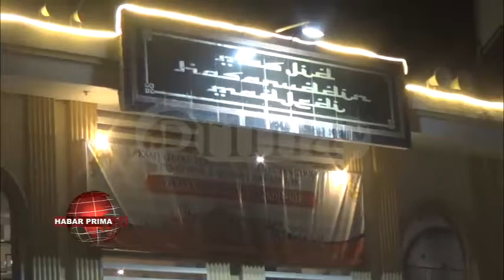KUNCI KEBAHAGIAAN SASAURANG DALAM HIDUP ADALAH AL-QUR’AN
Disepuluh terakhir di bulan Ramadhan adalah malam nang disebut malam-malam turunnya Alquran atau lailatul qadar//  Al Quran menjadi penyiram hati bagi urang Islam//  Al Quran jua menjadi pengiring setiap langkah kita dalam menuju setiap kebaikan//  Al Quran pun akan mengangkat kedudukan sasaurang lebih tinggi//  Sehingga/ kita harus senantiasa memperhatikan Al Quran siang maupun malam/ membaca/ menghapal wan mengamalkan isinya//  Sebagian urang merasa dekat dengan Al Quran karena kitab suci itu biasa di baca saban hari///